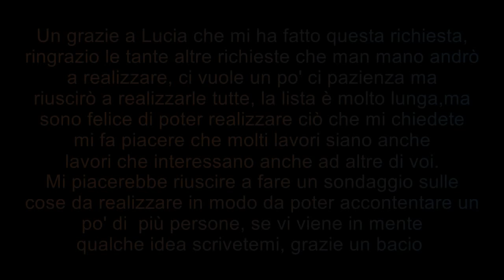Bambole coniglio e pulcino amigurumi uncinetto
TI CONSIGLIO  DI METTERE IN PAUSA  IL TUOI DISPOSITIVO AD OGNI GIRO E DI RIATTIVARLO AL PROSSIMO DOPO AVERLO LAVORATO in questo modo potrai esegure passo passo con me il tuo lavoro.
In questo tutorial vi mostro come realizzare una bambola amigurumi. che potrà assumere l'aspetto del vostro animaletto preferito :)  Spero che il tutorial sia di vostro gradimento! 🌺
a mettere un mi piace al video se vi è piaciuto, a commentare e a condividerlo per farlo conoscere a tutti, grazie :) Ciao buon lavoro!
MATERIALI:
.Filato cotone o lana, io ho utilizzato della lana per un uncinetto da 3,5 mm Colore beige, grigio,  rosa, giallo, rosso, marrone, di un filato sottile il bianco, l'aranciorosso
. Forbici
. marcapunti
ovatta sintetica
pannolenci per l'interno delle orecchie
Adesivo in alluminio per gli specchietti e il fanale
Canale dedicato a chi come me ha la passione per i lavori fatti a mano!
 I contenuti sviluppati in questo canale possono essere condivisi su internet solo se ne viene citata la fonte tramite link completo. Sono vietate la modifica e la copia.